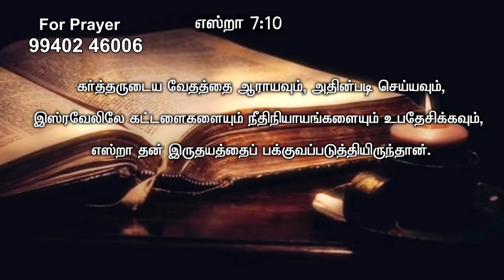நான் அவர்களைக் கைவிடவும் வெறுக்கவுமாட்டேன் | Rev.J.VictorJohnson